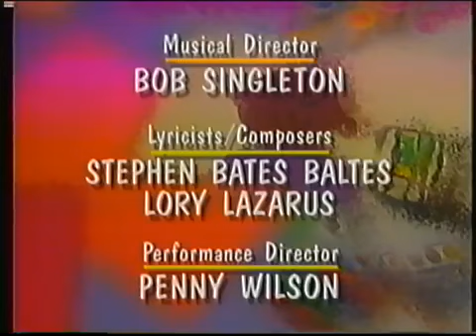Who’s Who On The Choo-Choo? (Complete Episode) Final Part (After Camera Safari)